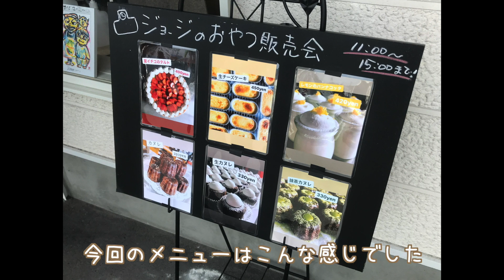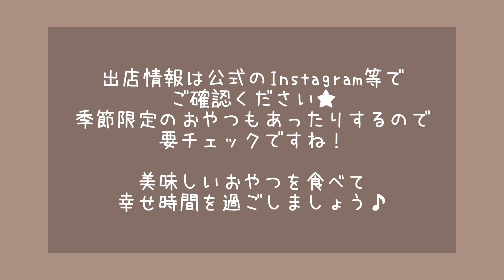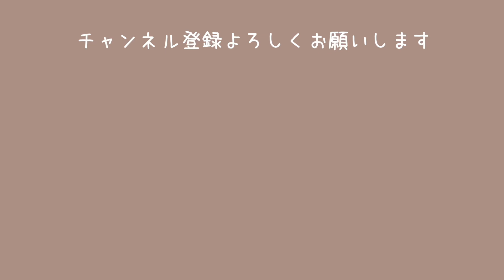【青森】店舗を持たないおやつ屋さん【ジョージのおやつ】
今回は【ジョージのおやつ】をご紹介。
店舗を持っておらず、イベント出店や中三弘前店、カフェ　herb &spice cafe mineralさんなどを中心に販売されているおやつ屋さん。
今回は和田珈琲さんで販売会をするということで
事前に予約しておやつをゲットしてきました！
いちごタルト、抹茶カヌレ、生カヌレを購入。
その他にもチーズケーキやパンナコッタなど魅力的なおやつ多数。

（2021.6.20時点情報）